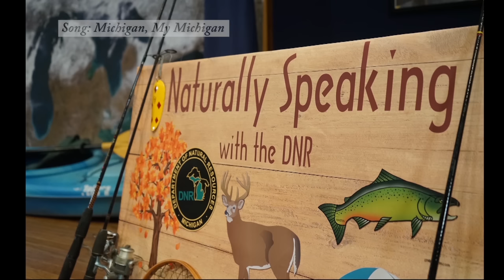Naturally Speaking: Sharing Fish For Generations to Come